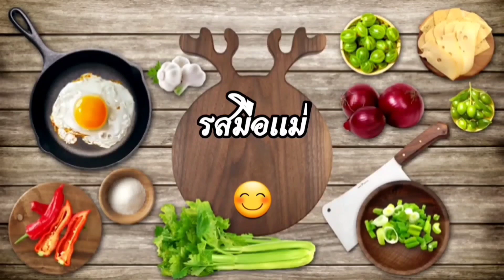ยำมะม่วงหมูฝอย เมนูสุดแซ่บ อร่อยเด็ด | รสมือแม่ EP.9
สวัสดีทุกคน วันนี้แม่จะมาทำยำมะม่วงหมูฝอย เมนูยำสุดแซ่บให้ได้กินกันค่ะ ของว่างสำหรับวันนี้ ทำสูตรแม่สไตล์แม่นะค่ะ

เครื่องปรุงและวัตถุดิบ
1. หมูฝอย
2. มะม่วงดิบ
3. มะนาว
4. หอมแดง
5. พริกจินดาเขียว,แดง
6. ใบชะพลู
7. กุ้งแห้ง
8. น้ำเปล่า
9. น้ำตาลปี๊ป
10. น้ำปลา
มาดูวิธีการทำในคลิปกันค่ะ

Hello everyone, today my mom is going to make mango salad with shredded pork.  The most delicious spicy salad menu to eat.  snacks for today

 condiments and raw materials
 1. Shredded pork
 2. Raw Mango
 3. Lemon
 4. Shallots
 5. Chili Jinda, green, red
 6. Betel leaves
 7. Dried Shrimp
 8. Water
 9. Palm sugar
 10. Fish sauce
 Let's see how to do it in the clip.